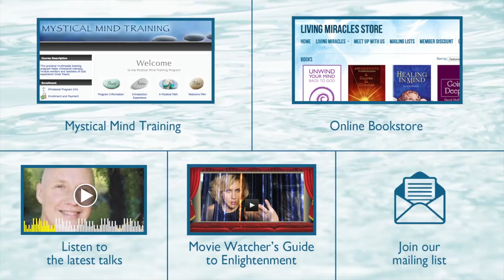David Hoffmeister, Love Does All Things Through Us! A Course in Miracles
Editor's Note: What a gift! David Hoffmeister shares with us how amazing life can be when we rely totally on the Christ. When we are identified with Spirit all things are done through and for us. The Christ lovingly instructs us in every way. Life doesn't get any easier than that!

In this video, David Hoffmeister talks about how love does all things through us. David is a living demonstration of the deep teachings of non-dual/A Course in Miracles. For those who feel a deep call for Awakening, David is pure inspiration! A Course in Miracles is a pointer to the non-dual awareness. Enjoy!

When you’re doing the work and fulfilling God’s plan for salvation, there’s never a sense of overload. You can do all things you’re asked to do. A Course in Miracles says, “It cannot be that it is hard to do the task that Christ appointed you to do, since it is He Who does it.” ACIM T-25.I.1 That is the easiest thing in the world. You don’t need to do anything. Christ does it through you and for you. There can be no overwhelm in that.

Only when you think you are the doer of these works, will you feel fatigue. Paying attention to how you feel is crucial. It will show you when you are self-dependent or Christ-dependent.

When you are emotionally dependent on Christ, what more could you need? You become dependent like a child, only now you are lined up with Source. This is security. It’s not an interactive thing. We’re not looking outside for an external confirmation that we are taken care of.

This is the easy life. It’s not contingent on outcomes; you’re not waiting for things to take place in the future. Christ runs the show as a beneficent instructor, who knows your best interest, and is always giving you direction. When you simply listen and follow you feel the joy. Things work out again and again. This is the easy life, indeed!

Filmed in Ireland on October 14, 2014

Language: English